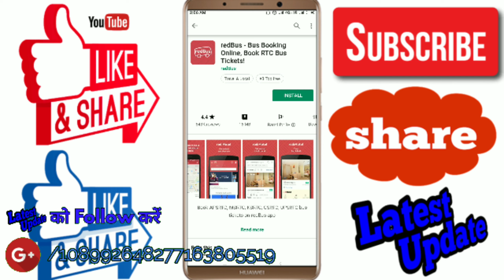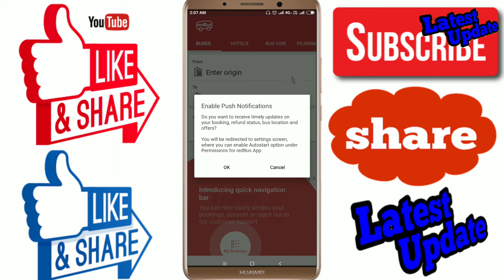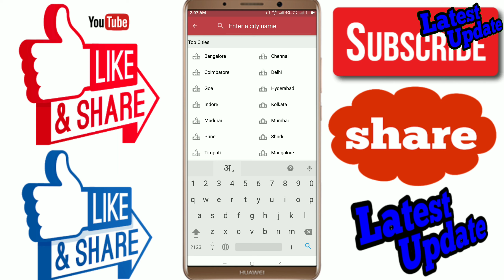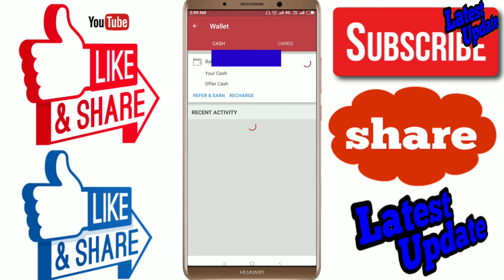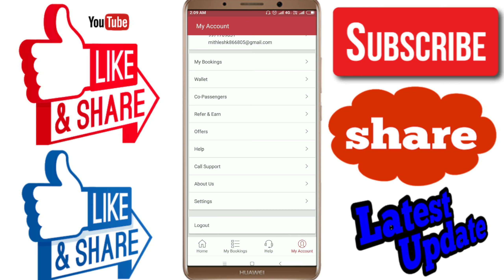Full details Redbus app | redbus app par bus ticket kese book kare | Latest update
MY GEARS :-
CAMERA TRIPOD

Technical Mithlesh

               || Happy viewing ||